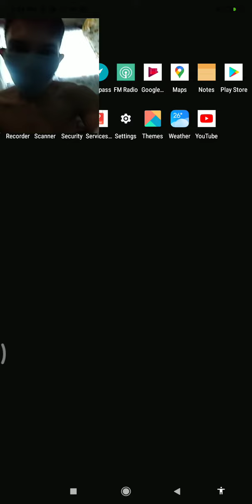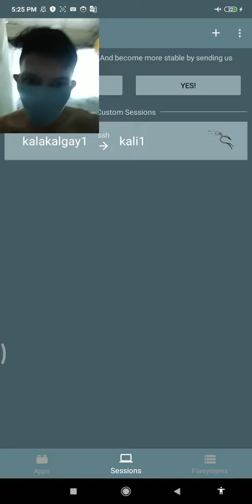how to use userland kali distro and give access to sdcard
how to access sdcard in userland pinoy tagalog tricks and tips  tutorial

makesure you use stable connection use wifi not mobile data/

command.

sudo apt-get install nano clang php ssh curl git python2 p7zip-full --yes(hit-enter)

2017 my i have a 2ndbhand android phone and the hacking action and momment always in my experience kike leaked default and weak wifi password and wifi of my neighbor i connect without knowing and i connected 7years i get my neighbor password two times 3years past this neighbor change her password and a week i dont connect but 3months a new hacking method i find on internet connects me back using application using wps wpa tester app and 4years i connected agai many years hacking life is my hobbit i dont graduate in collage cause when i am 4years in 2003 and i am 3 year old my dad not support me he have a new family i have external brothers and sisters on other girl my mom dont know her sins im only child and my friends in many years after that happened  my dad not contact and i accept as a child happiness and sad fear scared my minds set my step father make me a punching bag i acceot this in many years when i am elementary and senior high but time past i control here angerness without reason and i am adult he not punch me he talk to me only bad words when he anger  attack her again and in 2021 my step father passed away and other says when he take a covid vaccine here livers had damange and he cant walk rip papa back to my hacking mindset many tutorial on the internet not not full setup like my side i dont have the good solution on my question and search engine cant give me a good result to solve my impossible that cant find answer many years ago  the good news for me is in this year 2022 impossible answer in my mind  solves now in many past years on my mind if you are in 2nd space and want to run/connect your userland by a ssh address localhost you can try this step but the problem directory is default 1st space.

[app:CONNECTBOT]
PROTOCOL : ssh
USERNAME@LOCALHOST:PORT : /*on your userland username@localhost:port ex: klkg1@localhost:2022*/
NICKNAME : klkg1@localhost:2022

or

[app:TERMIUS]
host/[click]'+'/[select]new host/
alias: /*on your userland address ex:klkg1*/
host or ip address: /*ex:localhost*/
group: ignore

UserLAnd In Use

Developer(s)UserLAnd Technologies, LLCInitial releaseOctober 17, 2018; 2 years agoStable release

2.7.3 / August 5, 2020; 9 months ago[1]

Repositorygithub.com/CypherpunkArmory/UserLAndWritten inKotlin and JavaOperating systemAndroid